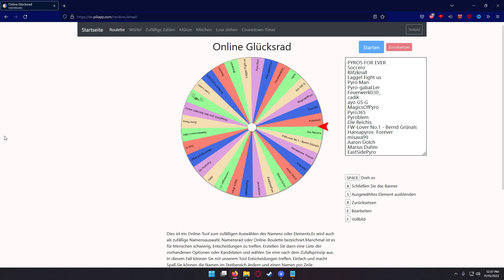Auslosung des F1 Gewinnspiels!